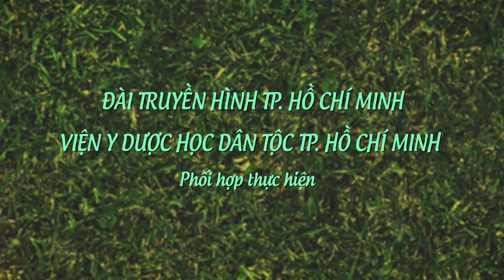Bài tập thở, vận động cho F0 - F1 tại nhà